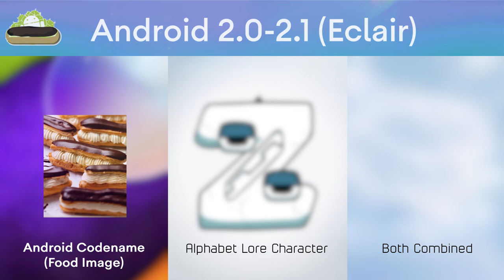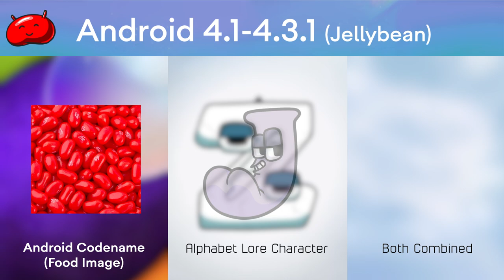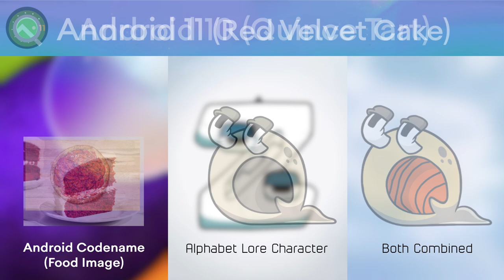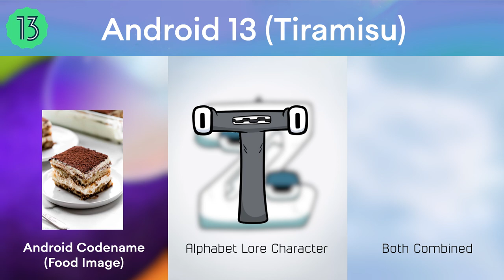If Android Codename Foods mixed with Alphabet Lore Characters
(This description will be updated later, please wait...)

1. Collecting Information

Note/s:
-The notes are in this video
-If you have seen this video before, this was a reupload due to an editing error.

Sources and Credits:

[VISUAL]
Logo and Codenames by @android
Alphabet Lore images by @MikeSalcedo
Food images are from Google

2. Media Information

Add me in Discord: winupgradingfrom3028#4355

3. Important Things

This video is not associated with copyright. Owner's credit is above.